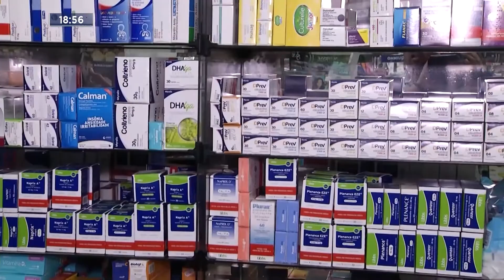Escalada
Saulo Bernardo